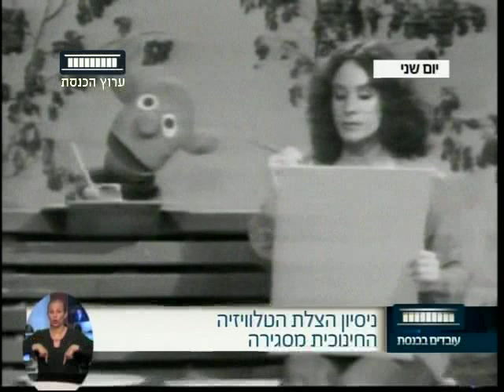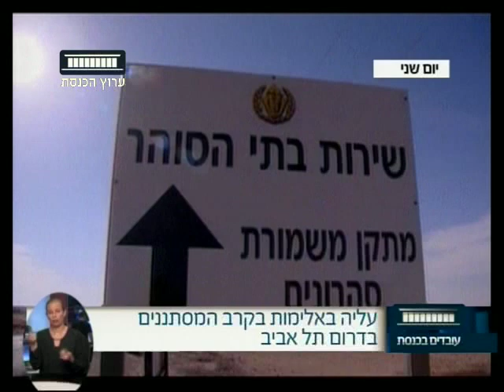ערוץ הכנסת - עובדים בכנסת, 21.6.18